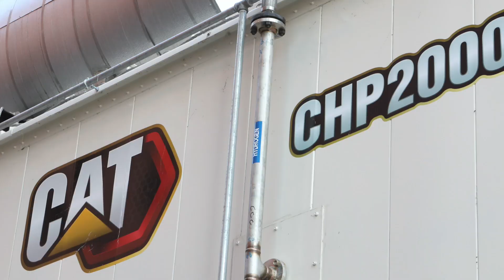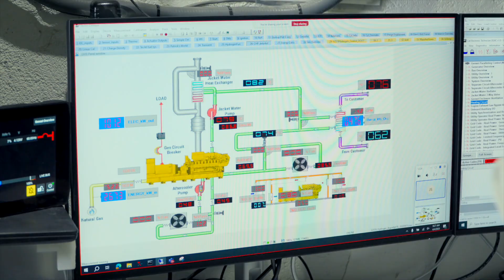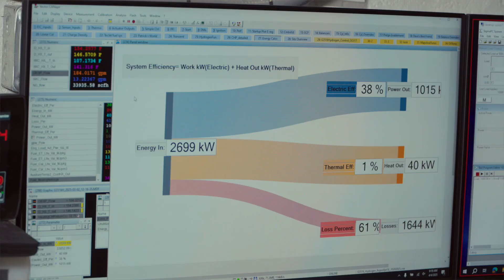Exploring Hydrogen Powered Solutions with District Energy St. Paul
See how the hydrogen-fueled CHP system was tested with the support of the U.S. Department of Energy and showcased at District Energy St. Paul and what it could mean for the future of energy.